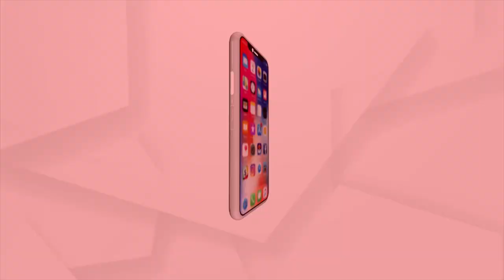Mother's plea for recovery of her son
Childhood is in pain for the doctor's erroneous treatment. More than Rs 10 lakh is needed for treatment. However, it has become impossible for parents who work as day laborers to raise so much money.